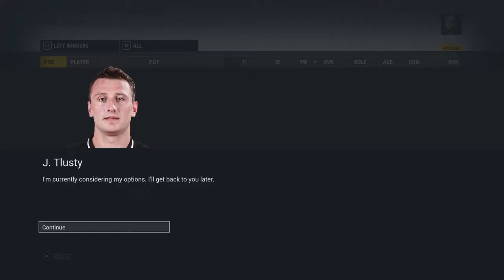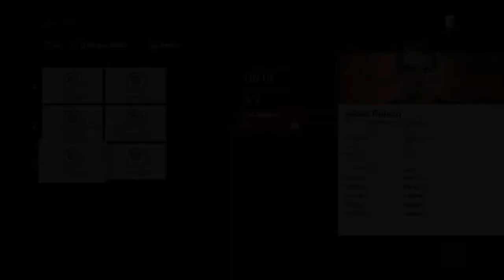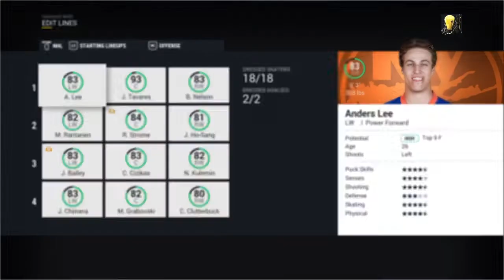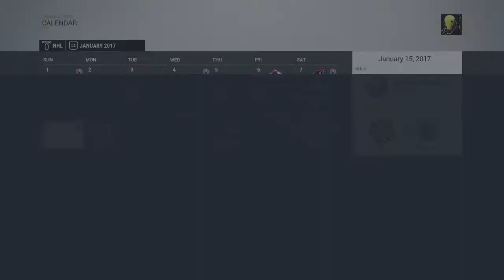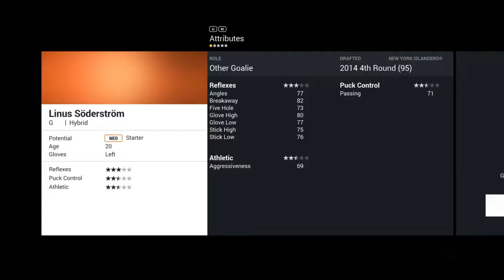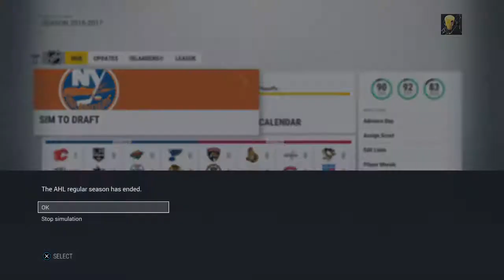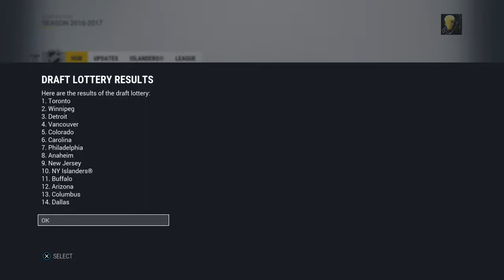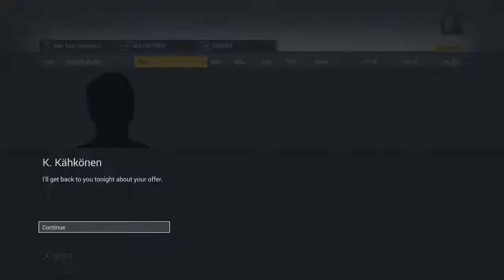Oshawa Generals Connection NYI NHL 17 rebuild E#1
Oshawa Generals connection between Michael Dal Colle and John Tavares.